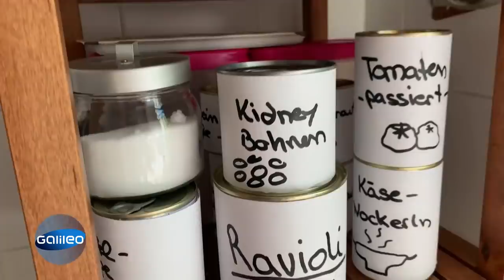Superheld Konservendose: So genial funktioniert die Dose! | Galileo | ProSieben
Haltbar, praktisch und krisensicher: In der Corona-Krise sind Konservendosen so gefragt wie nie. Doch wie werden diese eigentlich hergestellt und was ist das Geheimnis, dass die Lebensmittel darin so lange genießbar bleiben? "Galileo" hat nachgehakt.